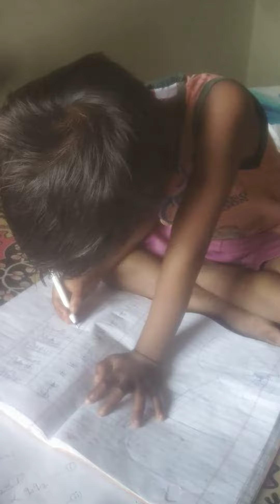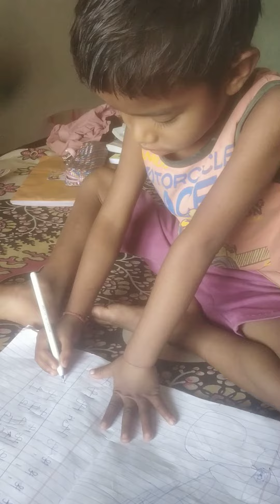MANISH MURMU STUDY AT HOME